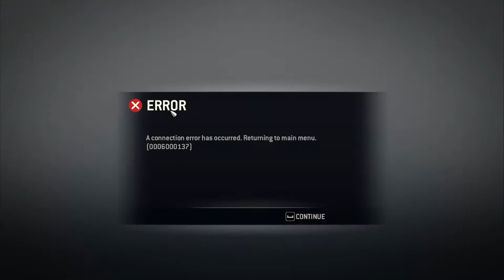For Honor in a nutshell.